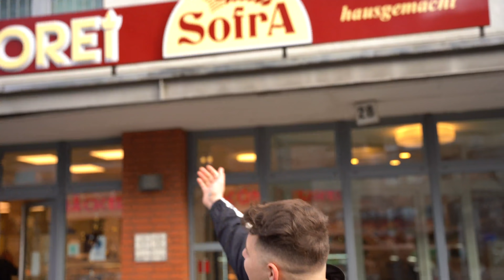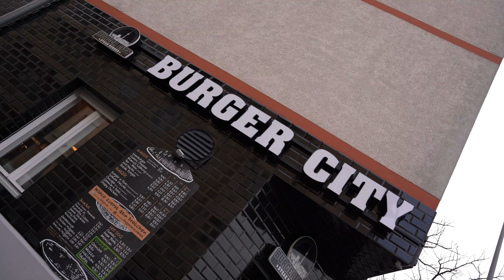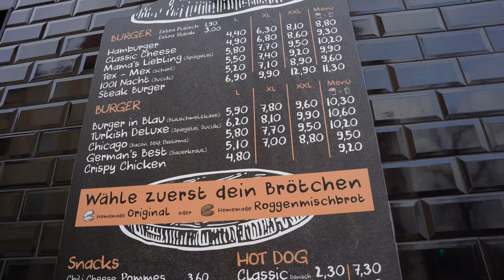FOODTOUR BERLIN 😍 (Spandau) | Der Medium STEAK-BURGER 🍔🥩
Wenn ihr uns unterstützen möchtet, würden wir uns über nh Kommentar von dir auf jeden Fall freuen!❤️